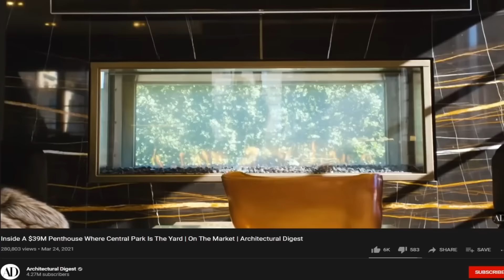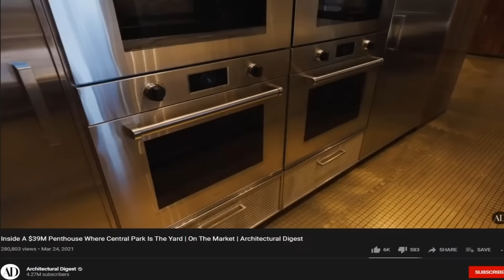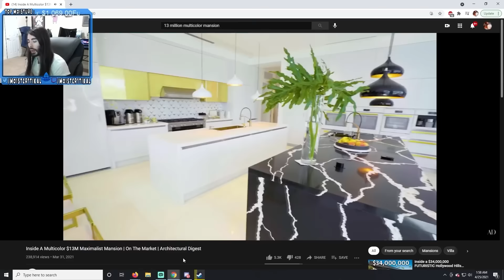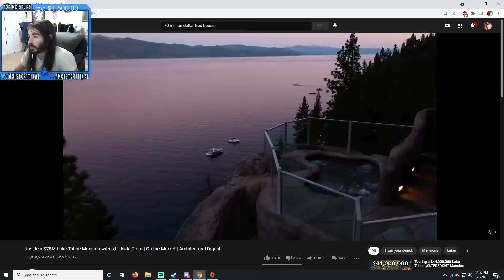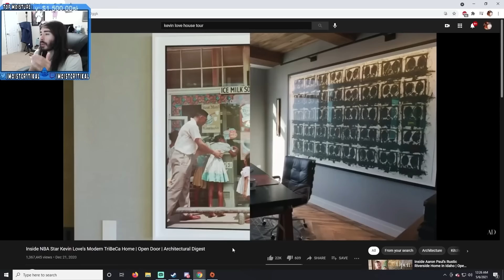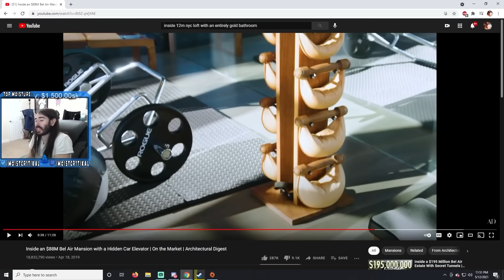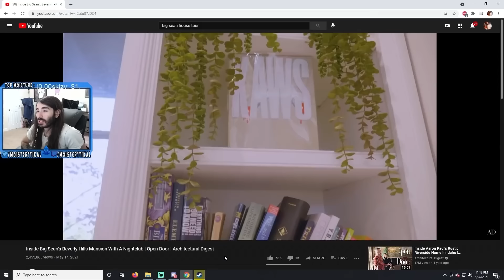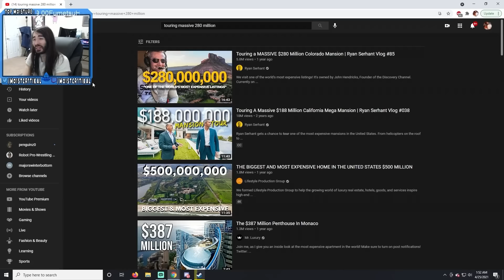Ugliest Million Dollar Apartments | MoistCr1tikal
Why do people buy these [Uploaded 9/27/2020 - 9/4/2021]

Chapters
00:00 - Youtuber's $38 Million House
8:27 - Horrible $39 Million Apartment
22:22 - Horrible $46 Million Apartment
29:32 - Horrible $13 Million Dr. Seuss House
41:30 - Horrible $85 Million Penthouse
55:35 - Horrible Pure Gold Apartment
1:08:01 - Goofy Expensive Mansions